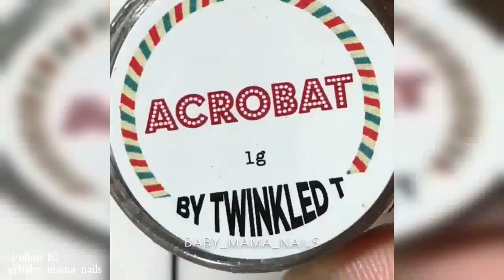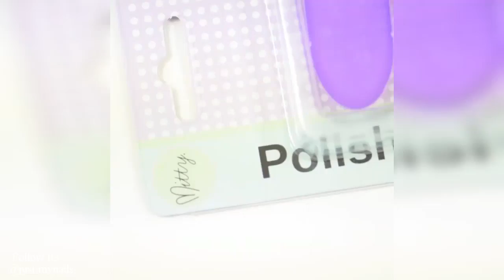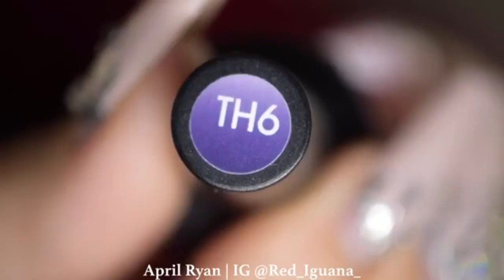新しいネイルアート2017♥トップネイルアートコンピレーション＃11♥ベストネイルアートデザイン＆アイデア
新しいネイルアート2017♥トップネイルアートコンピレーション♥ベストネイルアートデザイン＆アイデア

- サブスクリプション：https：//goo.gl/ScCkbD
毎日、私はあなたに衣類の生活のハッキング、爪＆より素晴らしい髪型のコンパイルのような最高のDIYのアイデアを表示します。
楽しんで。 見てくれてありがとう。

- クレジット：
あなたのメッセージがこのコンテンツの適切な所有者であると判断した場合は削除します。